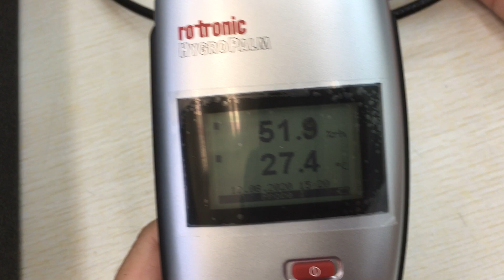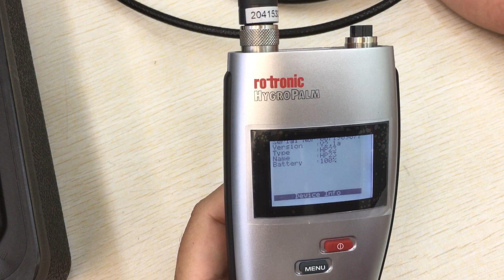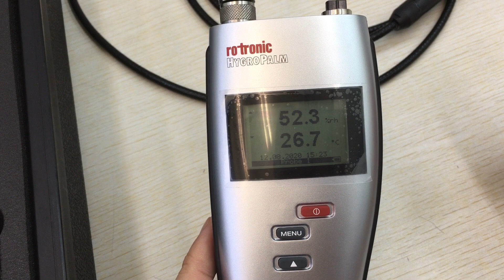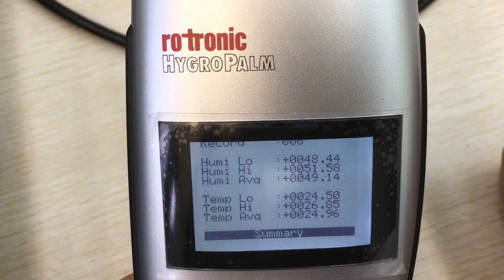Rotronic HP-23A 高精密度(小數點兩位) 顯示相對濕度，溫度和各種計算出的參數（露點，霜點等)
HP23A是一款多功能手持指示器，可以從兩個HygroClip2探頭讀取數據，並顯示相對濕度，溫度和各種計算出的參數（露點，霜點等）。也可以通過以下方式配置任何探頭輸入：用戶接受第三方模擬探針（有限制）。

探頭選擇基於應用程序。根據HygroClip2探頭型號的不同，測量範圍為0至100％RH和-100至200°C（-148至392°F）。 HygroClip2探頭具有耐用的傳感器，一致的性能，並且可以熱插拔以方便日常維護。

HP23指示器提供了廣泛的設置和功能，用戶可以直接從鍵盤或使用ROTRONIC HW4軟件啟用和配置。

可以連續記錄測量結果，並使用批處理功能將其分開。可以使用HP23-A通過服務電纜調整Airchip3000系列中的所有ROTRONIC變送器。

應用領域
暖通空調，製藥行業，建築管理系統，博物館和倉庫中的移動應用

特徵
•數據記錄功能，最多可記錄1萬條數據（帶有日期，時間，批號）
•所有ROTRONIC HC2探頭或模擬第三方探頭的兩個探頭連接
•通過服務電纜調整髮射器HF3，HF4，HF5，HF7，HF8
•所有的體溫計算
•集成時鐘（實時時鐘），用於每個測量值的時間戳
•電池充電功能
•接口（USB）
TECPEL CO., LTD.
泰菱有限公司 -
工業自動化感測監控, 專業團隊提供專業設備, 軟硬體技術整合服務。
地址: 23141新北市新店區民權路130巷12號3樓